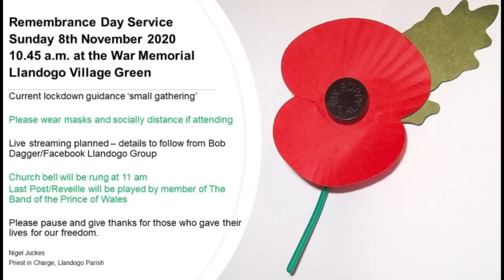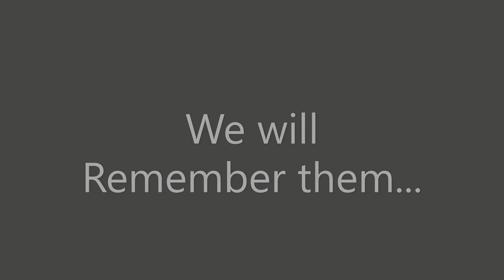Llandogo Remembrance Service 2020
Remembrance Service from Llandogo Village Green War Memorial, Nov 8th, 2020.
Second Camera position recording in HD to complement SD Live Stream.
Revd. Canon Nigel Juckes
Col. Danny Rea
Jill Rundle
Dr Colin Bell
Keith Avery (Church Bell)
Sgt. Graham Stephens (Bugle)
Revd. Jane Avery
Ruth Juckes